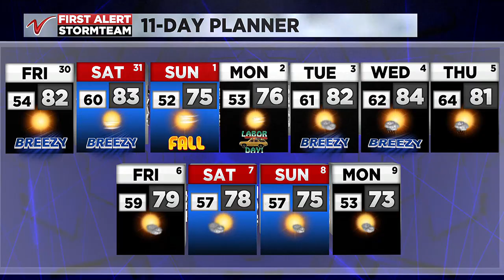4:00PM Weather – August 29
4:00PM Weather – August 29